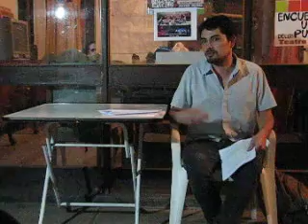Foro Educación UNE 2